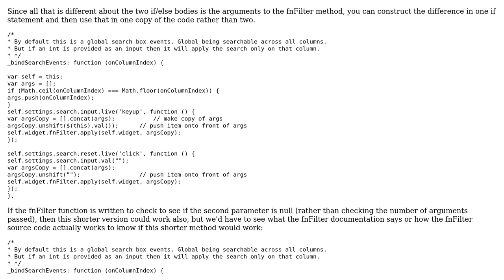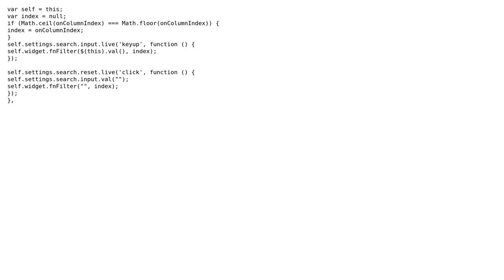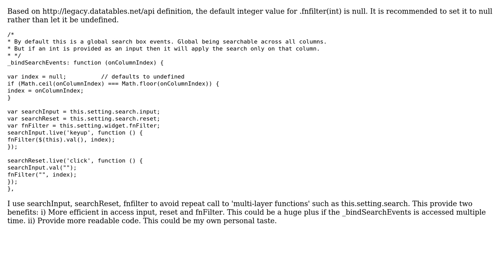DataTables search filter handler (2 Solutions!!)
DataTables search filter handler

With thanks & praise to God, and with thanks to the many people who have made this project possible! | Content (except music & images) licensed under CC BY-SA | Music | Images & others | With thanks to user jfriend00 user Chin Hua user Chantz user 200_success and the Stack Exchange Network Trademarks are property of their respective owners. You are responsible for your own actions.